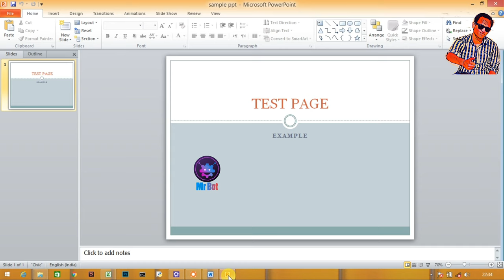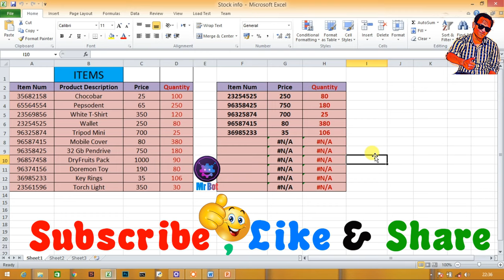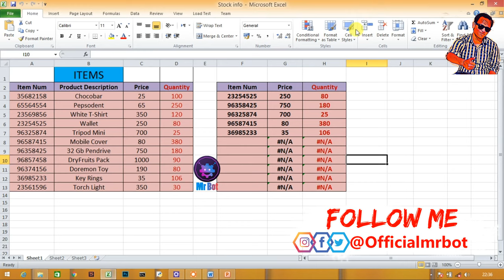How to Add a password in Ms Word - Ms Power-point - Ms Excel in Easy Way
About Video : Hello friends mene aaj iss video me bataya hai aap kaise Ms Powerpoint , Ms Word aur Ms Excel Me password kaise lagayenge janne ke liye video pura dekhe aur channel ko subscribe kare video ko like kare.

Ms Office me password kaise lagaye

Topics Cover In video :
1. How to add a password in Ms Excel 2010 ?
2. How to add a password in Ms Word ?
3. How to add a password in Ms Powerpoint ?